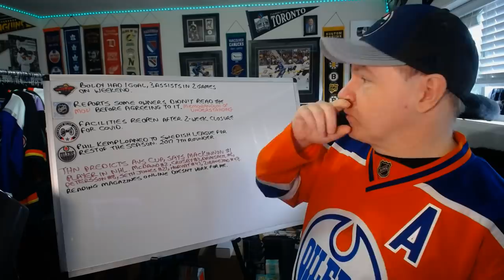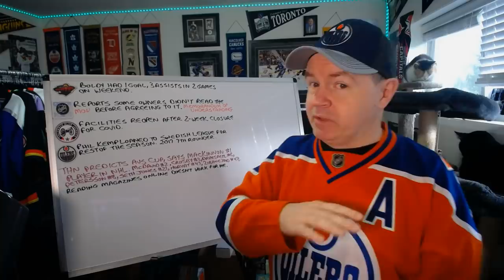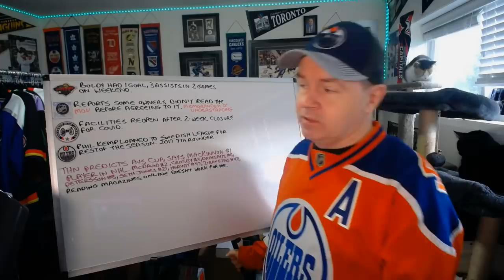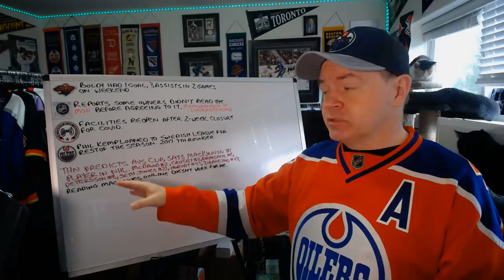NOTD: Owners Didn't Know What They Were Signing? CBJ Re-open Facilities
Here is the article discussing the MOU the owners didn't all read before signing off on it;

Abbotsford, BC
V2S 8P1

In the USA:
Shannon Skanes